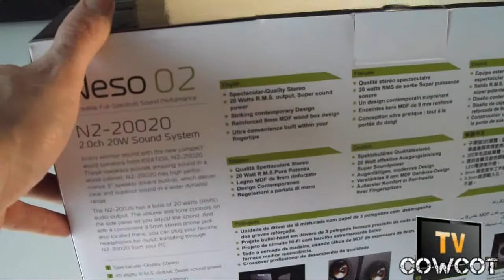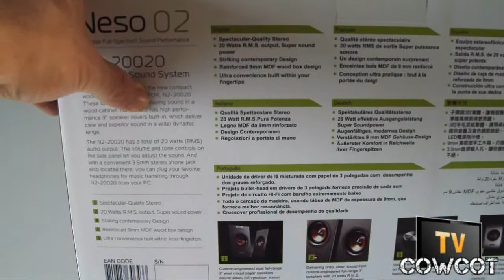[CowcotTV] Présentation Krator Neso 02